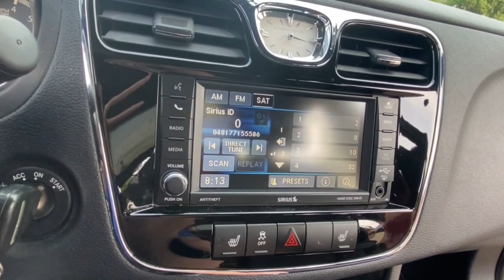2013 Chrysler 200 Lake Orion, Rochester, Oxford, Auburn Hills, Clarkston, MI 900924A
Deep Cherry Red Crystal Pearlcoat Used 2013 Chrysler 200 Touring available in Lake Orion, Michigan at Wally Edgar Chevrolet. Servicing the Rochester, Oxford, Auburn Hills, Clarkston, MI area.

1 Month / 1000 mile Powertrain Limited Warranty!   Remote Start Heated Seats uConnect Touchscreen Radio HDD Radio USB Port SXM Radio Bluetooth Steering Wheel Radio Controls Tilt/Telescopic Steering Wheel Power Seat Auto Dimming Mirror Automatic Climate Control 18 Alloy Wheels Cruise Control Anti Theft/Security System Traction Control Dual & Side Impact Air Bags Tire Pressure Monitor Auto Headlight On/Off-Delay 200 Touring 4D Sedan 2.4L I4 PZEV 16V Dual VVT 6-Speed Automatic FWD Deep Cherry Red Crystal Pearlcoat Black Cloth. No Hassles at Wally Edgar! Best Cars Best Service Best Price...PERIOD!